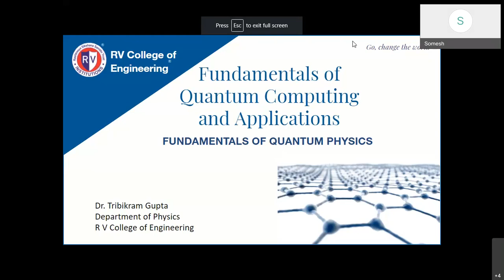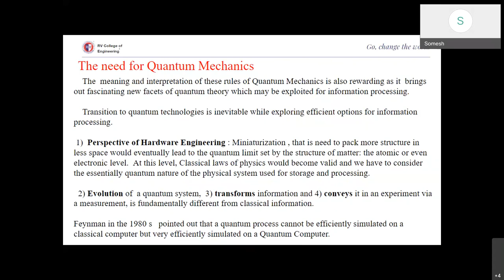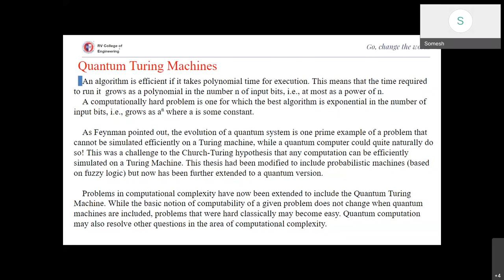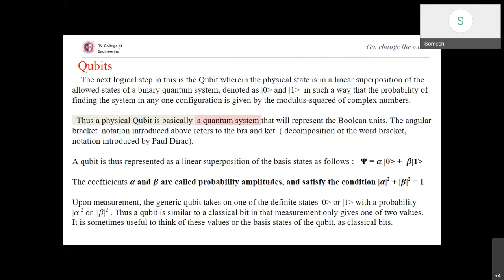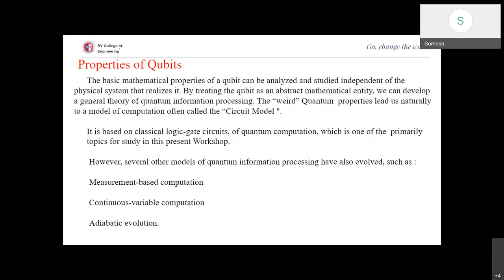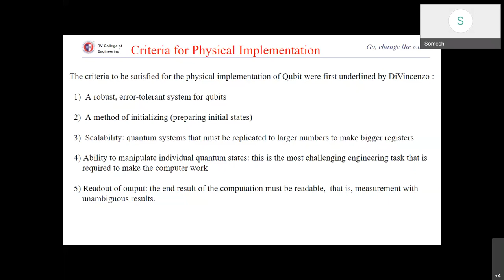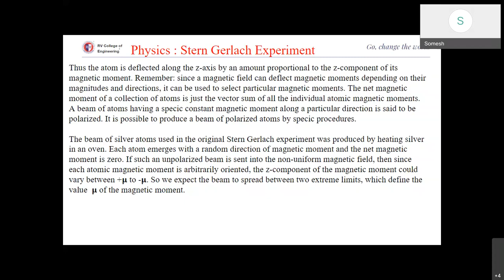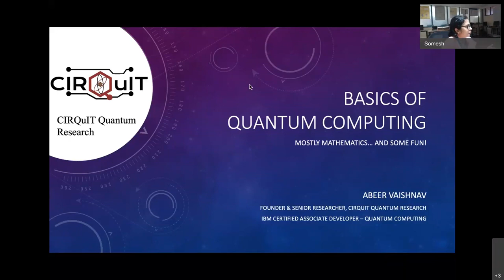AICTE (ATAL)Sponsored FDP on Quantum Computing Algorithms & Machine Learning 02-August-2021(Day1 S2)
Quantum Physics Essentials
Dr. Tribikram Gupta, Dept. of Physics, RVCE